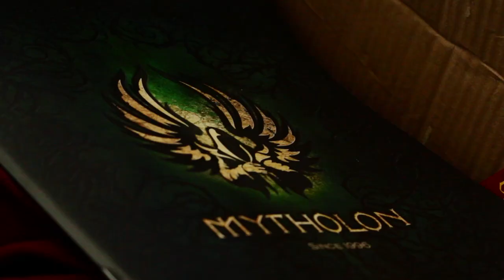Mytholon Unboxing [EN subs]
⬇Abre para más info! / Open for more info! ⬇

Unboxing de los productos que Mytholon nos ha enviado para nuestro nuevo shooting! /
Unboxing of the products that Mytholon sent to us for our new shooting!

Los productos de Mytholon están disponibles en su página web, así como en Eviltailors! / Mytholon products are available on their website as well as at Eviltailors!

🎵 Song: "Rain" by Grégorie Lourme